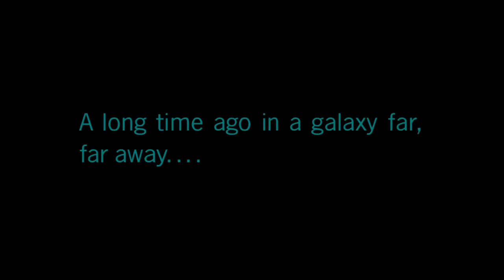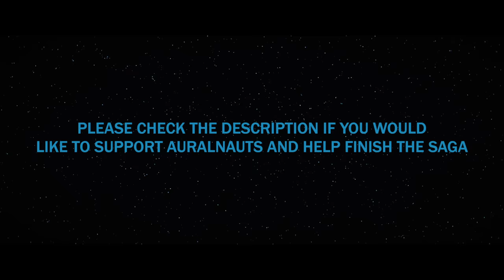Star Wars EP7: Banana Time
More like the FARCE awakens! Am I right, guys? Banana time!
See below for our amazing cast and crew. If you're new to this series, it's part 7 of an ongoing story.

Cast in order of appearance:
Granpop, Unkar: Monty
Poe: Jaxxon The Lepi
Kylo Ren, Creepio, Bastian: Zak Koonce
Cappy P: Melinda Wilson
Rando Trooper, market guy, mustard trooper: JC Powers
Rey: Silver Letomi
MC Robseanzobrockbaby: Robert Brockway & Seanbaby
Ticket Dispatch, Admiral Statura, Corn Bowl Trooper, Ello Asty, Dirk: Craven Moorhaus
Finn: Chris Ryons
Hux: John Wilson
Han Solo: Mike MacRae
Marcus: Stumpy Frog Records
Beat Beat 808:  Roland TR-808
Laser World VO:  Ken Maguda
Snap Wexley: Timmy Leahy
Not Ackbar, Clue Trooper: Scott Beetley
Jessika Pava: Erin Voreis
Yolo Ziff: Michael Peckham
Nien Nunb: Ian the Texan
Showtime Trooper: Johanna Tynan
Showtime Officer: Nico Raita
Laser World Island VO: Dave Luukkonen, Ashley Franklin

Additional Voices:
Hack the Movies
Justin Silverman
Rand Catiller
Brian Zito
Jorge Ortiz
Brian Levine
Alan Ostroff
Assistant to casting: Patrik Jørrgensen

Visual effects: Yoshi Vu / Auralnauts
"Fanfare for a Laser Master" composed by Craven Moorhaus / orchestrated and produced by Matt Novack
"Previously on" score produced by Craven Moorhaus and Matt Novack
"Getting Ready to Go" by Scott Beetley /Auralnauts